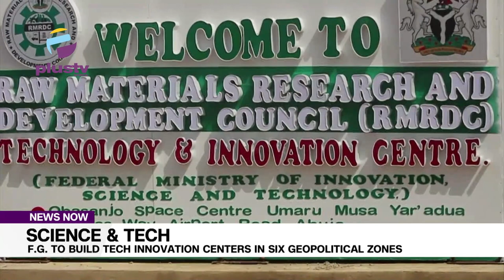Science And Tech: Federal Government To Build Tech Innovations Centers In Six Geopolitical Zones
The Minister of Science, Technology and Innovation Uche Nnaji says the president Bola Ahmed Tinubu has given the directive in line with the presidential executive order No, 5 to Fast-track and create, Technology and Innovation Centers across the six geopolitical zones of the country.